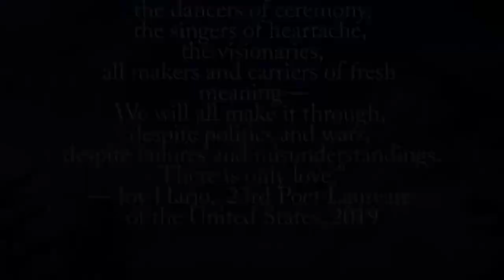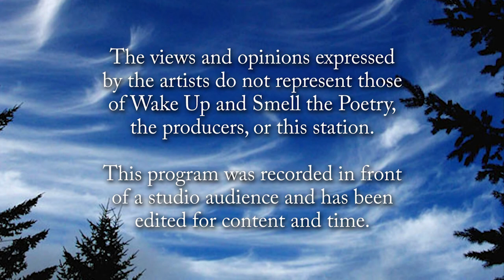Wake Up and Smell the Poetry: Walnut Da Lyrical Geni